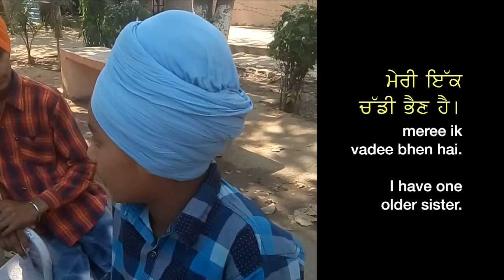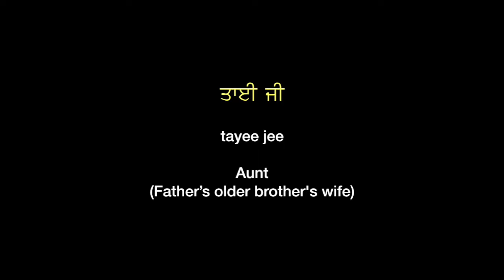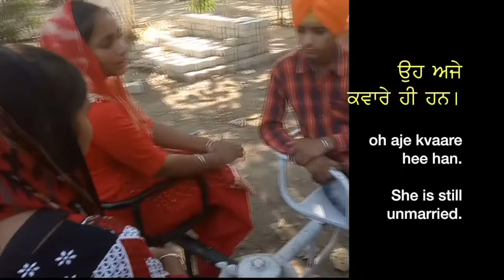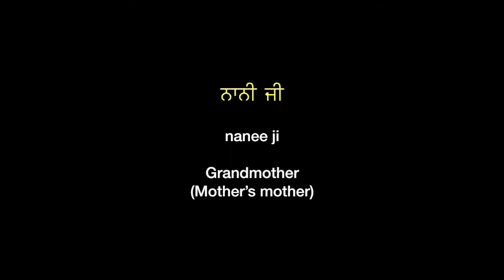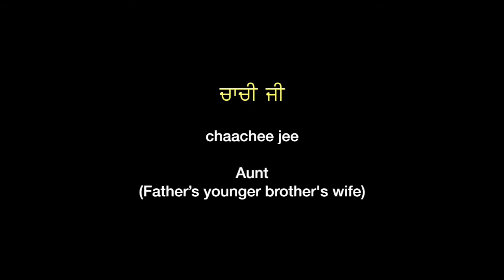Learn Punjabi: Family Relationships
Punjabi has many words referring to specific family relationships. Listen to these students talking about their families and learn the words. See them written in Gurmukhi, English and transliteration. The Punjabi English Projects hopes you enjoy these vignettes performed by Punjabi students and teachers in natural settings.